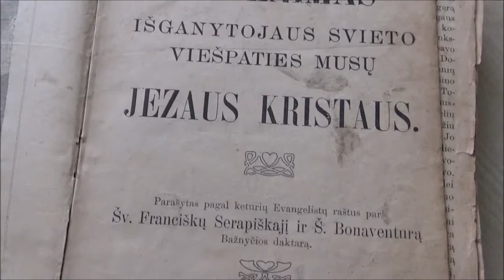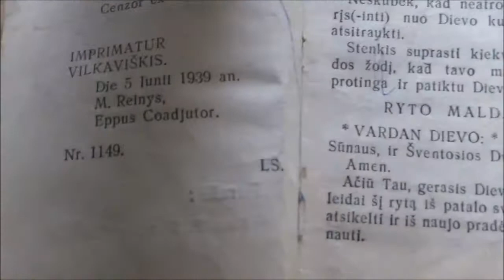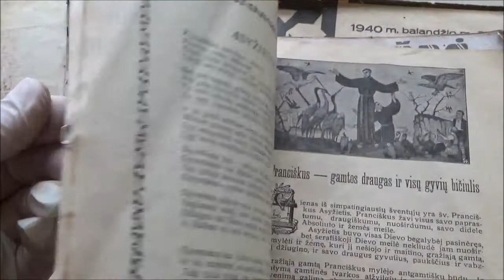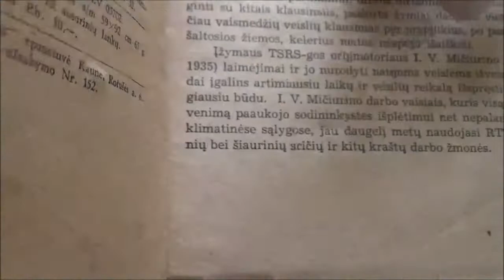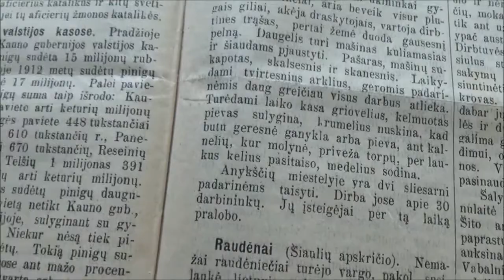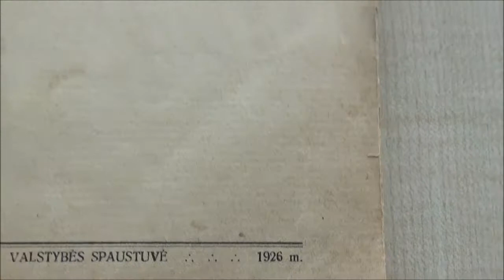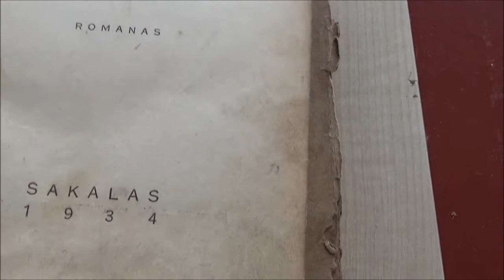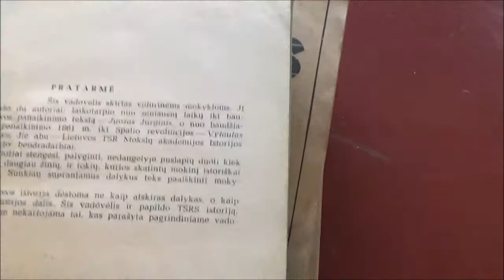Seniausias leidinys bibliotekos lentynoje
Gegužės 7-oji – Spaudos atgavimo, kalbos ir knygos diena.
Minėdami Spaudos atgavimo, kalbos ir knygos dieną, pasidžiaugiame lietuvių kalbos gyvybingumu ir gražumu, prisimename sudėtingiausius mūsų kalbos ir lietuviškos spaudos gyvavimo etapus bei puoselėjame viltį, kad kalba dar labai ilgai išliks.
Ažuožerių bibliotekos, kraštotyros muziejuje saugomi seniausi leidiniai.
Paroda skirta  – Spaudos atgavimo, kalbos ir knygos dienai.